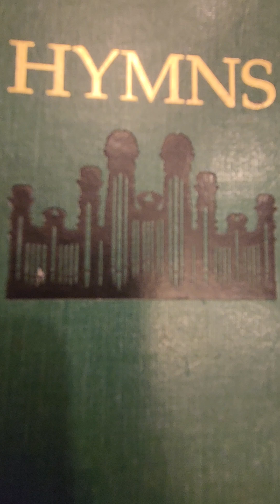Divine Heritage Musical Fireside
Dare to be